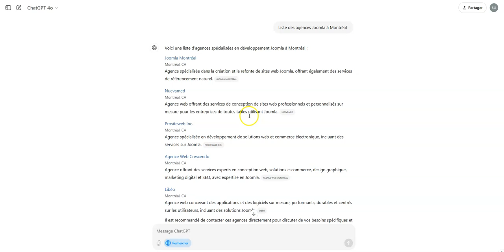Impressionnant, chatGPT lance son propre moteur de recherche ?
Encore du chemin à faire pour rivaliser avec Google, mais c'est déjà quand même utile.

Avez-vous essayé le moteur de recherche de chatGPT ?